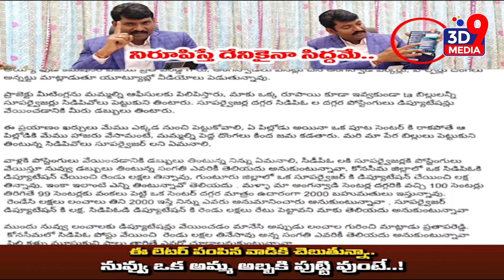Chitha Vijay Prathap Reddy Open Challenge | నిరూపిస్తే దేనికైనా సిద్దమే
3D9 MEDIA is introducing newly an Online News Web Portal & a Youtube Channel. The channel is currently based in Kadapa. News, interviews and analysis are the main objectives of this channel. The channel is gearing up to launch its operations from all the major district centers in the state as well as major towns soon.

telugu trolls
reality of dark web
ap dsc
gadar portal
kadapa airport
rakesh master dance
సెక్స్
ap dsc latest news today
bhola shankar review
bola shankara
bola shankara review
bro
by reddy siddharth reddy whatsapp status
folk songs telugu
gala gala pareti gangamma thalli song
jafar interview
kalaya nijama song
kodali nani
kodali nani pakodi
nandu ramisetty
rakesh master
rakesh master death
tiger nageswara rao trailer
ఏపీ dsc latest news today
3bhk
abn live telugu
abn live today
adms e bikes telugu
aggipetti macha videos
ala vaikunthapurramuloo full movie in telugu
alipiri
alipiri news today
ambati rambabu
ambati rambabu dance
anasuya jabardasth
andama andama song
andari bandhuvaya episode 1
andari bandhuvaya episode 3
annavaram songs
ap dsc latest news
ap dsc today latest news
apdsc latest news
apdsc latest news today
asmr eating indian food
b tech ravi latest news
baby movie telugu vaishnavi chaitanya
rakesh master interview
choreographer rakesh master
rakesh master last video